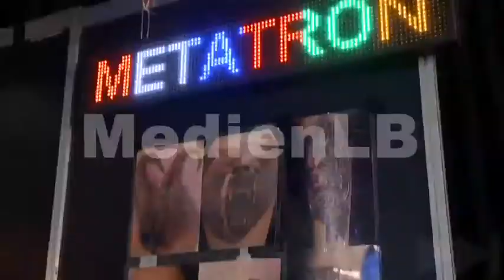Tattoos und Piercings – Körperschmuck, Durchführung, Risiken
Tätowierungen und Piercings sind ein jahrtausendealter Körperschmuck.

Der Film geht der Geschichte der Tätowierungen nach und zeigt, wie sie sich im Laufe der Jahrhunderte entwickelt haben und in welchen Gesellschaftsschichten sie zu finden sind.

Ohrlöcher stechen ist die häufigste Form des Piercings. Welche hygienischen Bedingungen dafür notwendig sind und mit welchen Techniken gearbeitet wird, zeigt der Film.

Welche Überlegungen man anstellen sollte, bevor man sich für eine Tätowierung oder ein Piercing entscheidet, welche Risiken lauern, das erklärt ein Hautarzt ausführlich in Interviews.